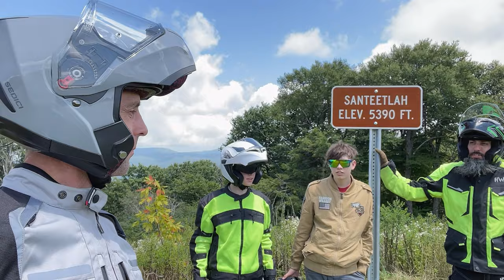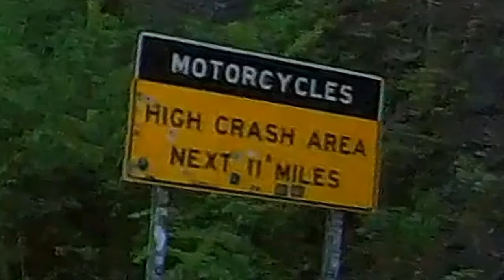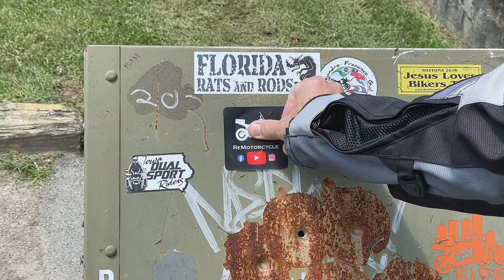Smoky Mountain Bucket List Ride | One Day Motorcycle Super Loop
Gatlinburg, Great Smoky Mountain National Park, Cherokee, Robinsville, Charohala Skyway, Foothills Parkway, 129 Tail of the Dragon. all in one day. Just under 300 miles of adventure in 12 hours! Well worth the journey. Enjoy the Ride!!